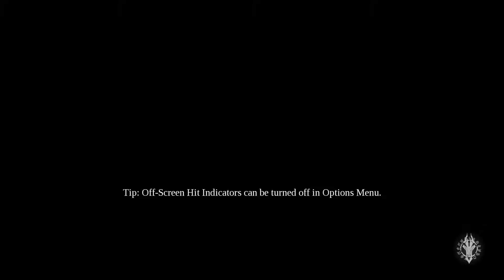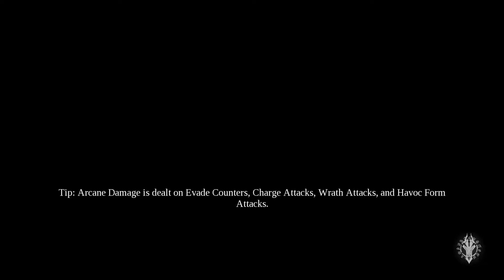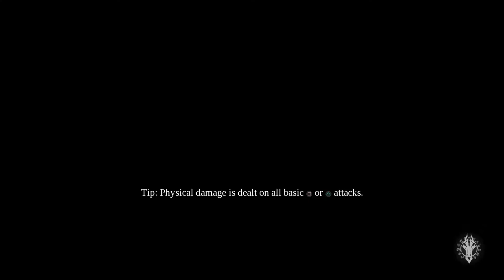Darksiders III_20190423232847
Gluttony 2